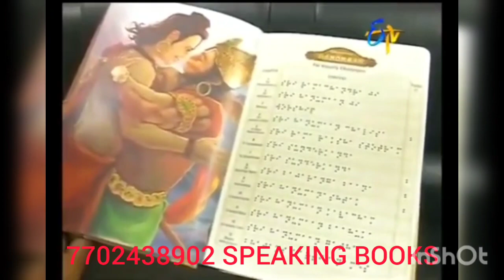etv news speaking books bhagwat geeta hanuman chalisa kids talking ted smart star 7702438902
ETV NEWS SPEAKING BOOKS 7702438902 BHAGWAT GEETA HANUMAN CHALISA KIDS TALKING TED SMART STAR